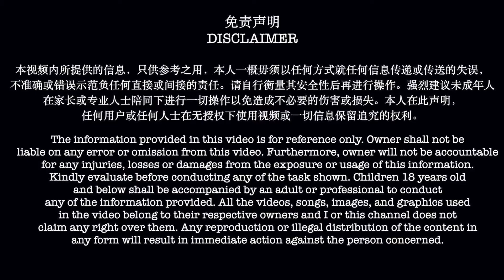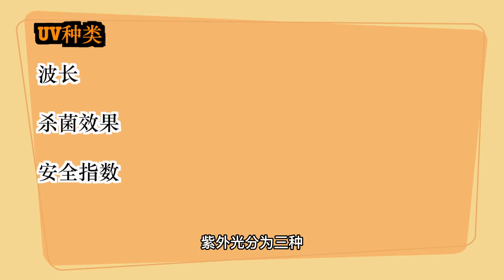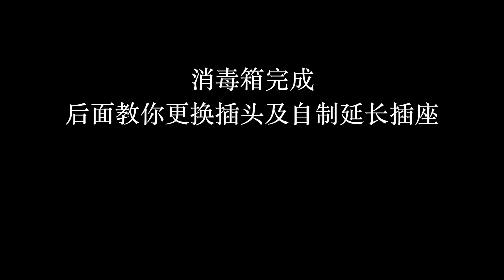自制消毒箱，孩子奶瓶书包用品都可用！｜ Disinfectant Box Making At Home (English Subtitles) Covid 19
0:00 UVC 消毒箱         UVC Disinfectant Box
0:18 普通消毒方式     Common Disinfect Method
1:24 UVC紫外光说明 Type Of UVC Lights
2:13 制造过程             Process Of Making Disinfectant Box
4:16 大型消毒箱         Bigger Size Disinfectant Box
5:28 更换插头             Changing 3 pin Power Socket
5:45 自制延长插座     DIY Power Socket Extension

大家好, 欢迎来到外行人频道, 一个与家居行业无关的外行人,
只因为爱DIY, 由兴趣产生动力!
Welcome to JT’s Diary,
an amateur in home improvement channel,
where i transform DIY interest into Real Life Hands-on!

资料链接
Information link

外行人日记 JT's Diary

jtdiary.diy